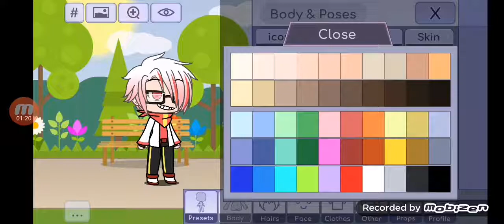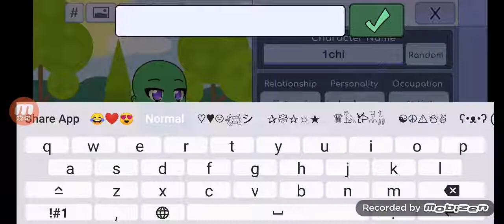How to make Chlorine from Flicker into Gacha Life